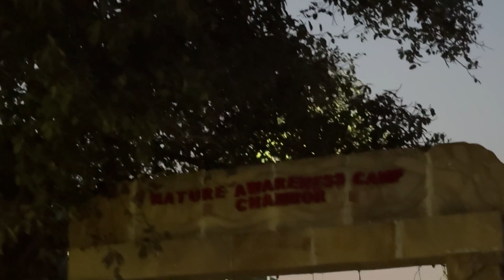Mini Goa Pathankot || Punjab || chamror pathankot || pathankot tourists places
switzerland of punjab, switzerland punjabi, switzerland punjabi work, switzerland punjabi song, switzerland punjabi truck driver

chamrori, chamror (mini goa) pathankot, chamror mini goa, chamror, chamror village pathankot, gsss chamrori